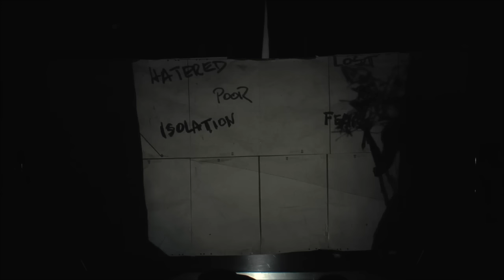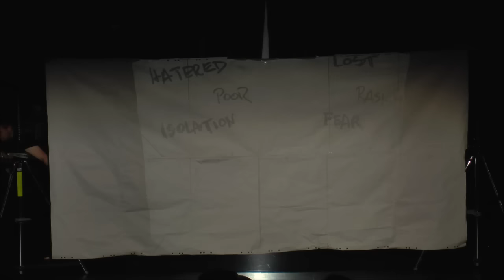"Move on - Democratic chances in Europe" - 2015.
Youth exchange in Oldenburg
Germany + Latvia + Scotland + Portugal + Spain + Croatia